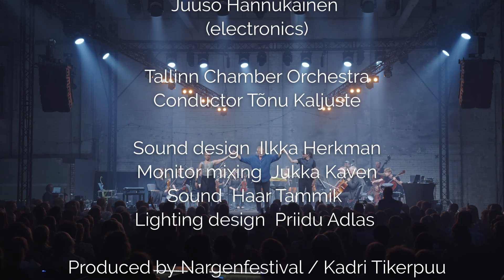KIMMO POHJONEN - UNIKO (Tallinn 2021)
Composed by Kimmo Pohjonen

(co-composer Samuli Kosminen)

Performed by:
Kimmo Pohjonen (accordion, vocals)
Juuso Hannukainen (electronics)
Tallinn Chamber Orchestra
Conductor: Tõnu Kaljuste

Sound design: Ilkka Herkman
Monitor mixing: Jukka Kaven
Sound: Haar Tammik
Lighting design: Priidu Adlas

Produced by Nargenfestival / Kadri Tikerpuu